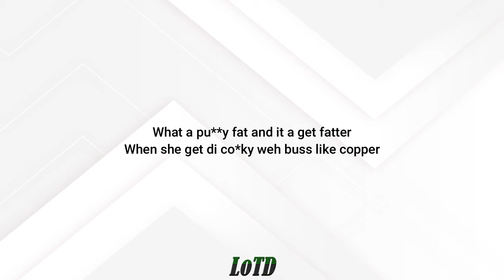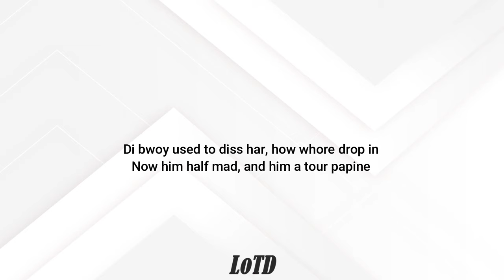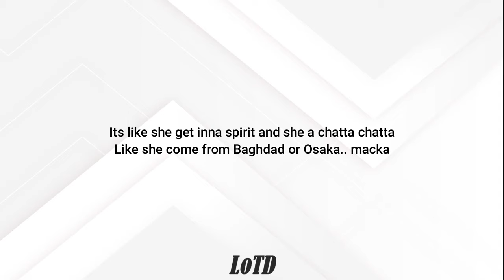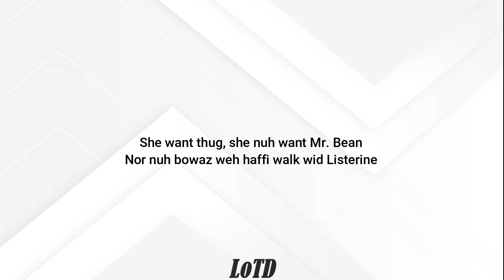Vybz Kartel - Translator Lyrics